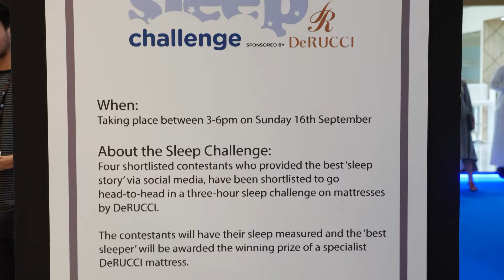INDEX East Meets West | Show Highlights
The September 2018 edition offered a twist on our traditional show and an exploration of one of the most significant design journeys of all time. INDEX presented a wide selection of interior products that would suit the taste and budgets of all our visitors, covering their sourcing needs this autumn. This show was also co-located with The Hotel Show, The Leisure show and the new launch event FIM, with visitors benefiting from the co-location and ability to crossover from one show to the next.

INDEX 2019 alongside WORKSPACE and SURFACE Design will find themselves co-located between the 17 - 19 September, coming together once again as the heartbeat of design in the region.